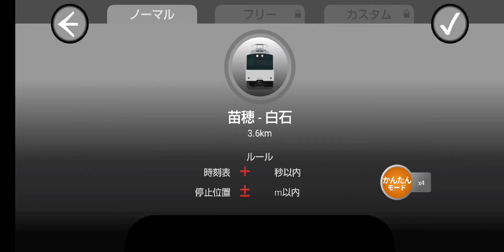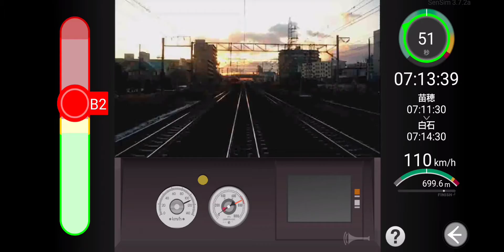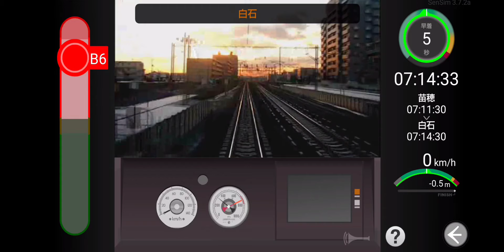【SenSim】JR北海道苗穂〜白石を運転してみた！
ご意見があればコメント欄でよろしくお願いします！